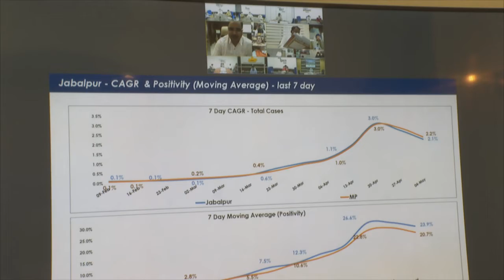मुख्यमंत्री श्री शिवराज सिंह चौहान ने कोरोना की रोकथाम एवं व्यवस्थाओं की जिलेवार समीक्षा की।